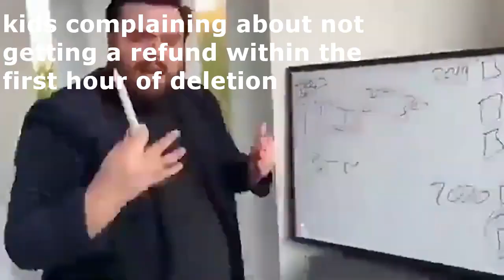Karim's Hood Situation in a nutshell [ROBLOX]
this is one of the best memes ive ever made
r/roblox mods deleted this for some reason, they suck